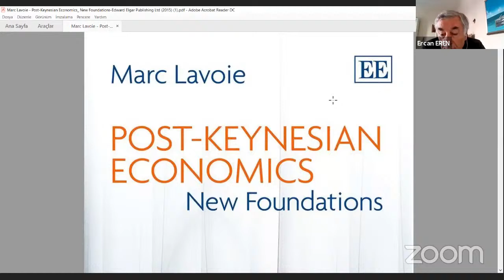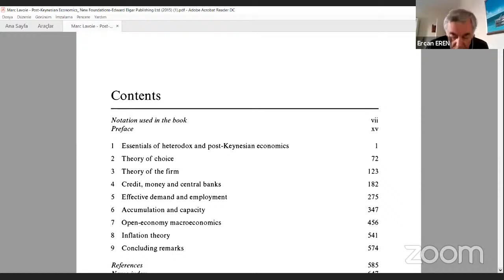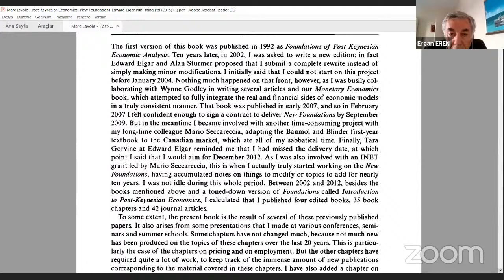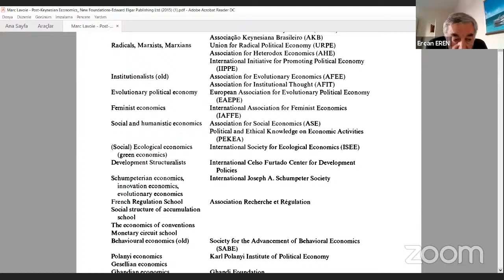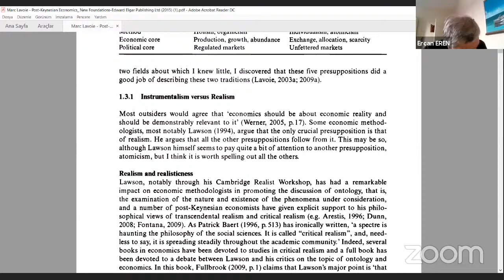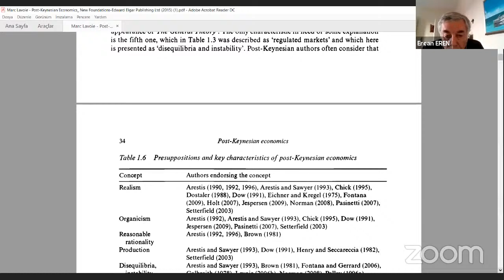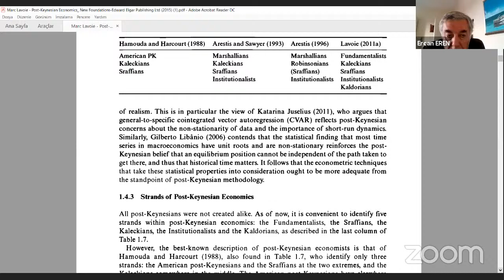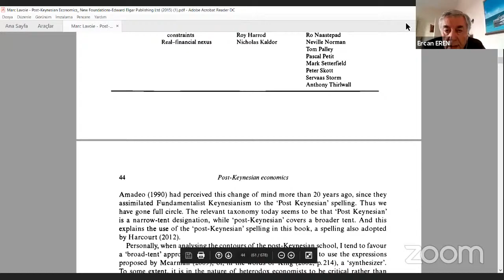Post Keynesçi İktisat-Kitap Tanıtımı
Marc Lavoie'nin Post Keynesian Economics kitabının tanıtımı.